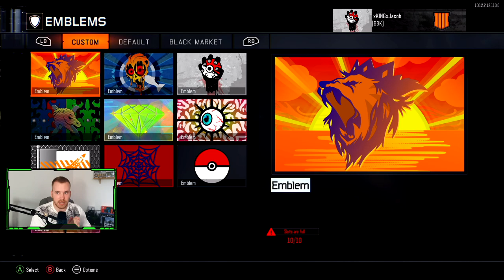Black ops 3 po 9 letech...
V dnešním videu se podíváme na BO3